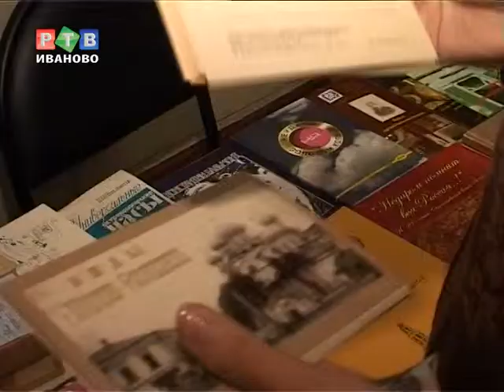Музейная ярмарка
В ивановском музее промышленности и искусства состоялась необычная, однодневная акция.  Впервые за историю существования учреждения состоялась распродажа книжной продукции, которая была выпущена сотрудниками музея за последние несколько лет.